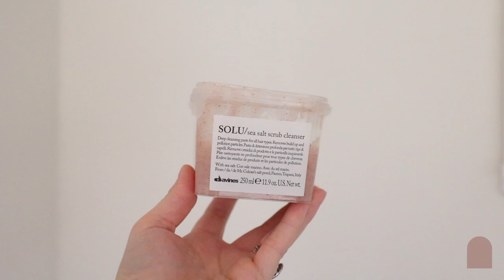My Hair Care Routine + Styling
Last video:
DITL Vlog | Come Hangout With Us!